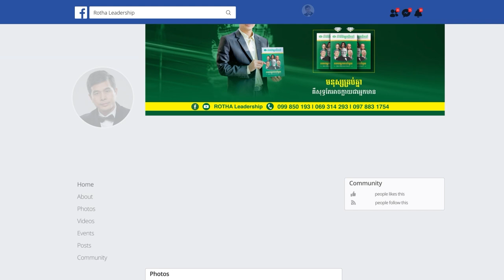ភាពជាអ្នកដឹកនាំ គឺជាគោលដៅ - ហោ ចាន់រដ្ឋា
📚សៀវភៅស្រាវជ្រាវភាពជាអ្នកដឹកនាំ📚
១. សៀវភៅភាពជា CEO (5$)
២. សៀវភៅភាពជាអ្នកដឹកនាំ (10$)
៣. សៀវភៅភាពជាអ្នកមានកំពូល (30$)
☎️​ ទំនាក់ទំនងទិញសៀវភៅ៖ ០៦៩ ៣១ ៤២ ៩៣ / ០១១ ៩៥៥ ៨៤២
សូមអរគុណសម្រាប់ការទស្សនា ខ្ញុំព្យាយាមបន្ថែមវីឌីអូមេរៀនល្អដើម្បីជាធម្មទាន។
--- សូមអរគុណ!!! ---